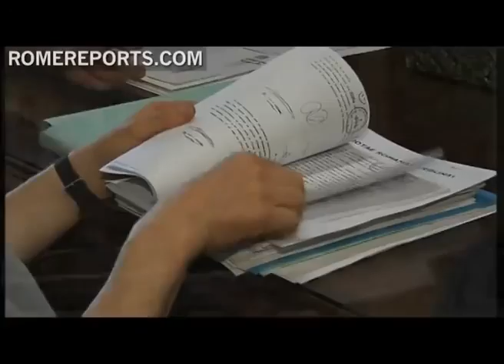Cardinal Levada: "With cases of sexual abuse canonical response is not enough"